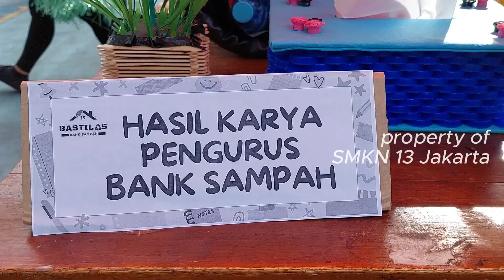Lomba Bank Sampah SMKN 13 Jakarta tahun 2022